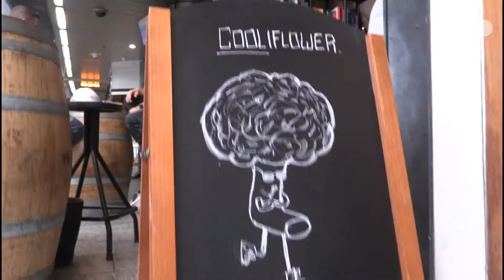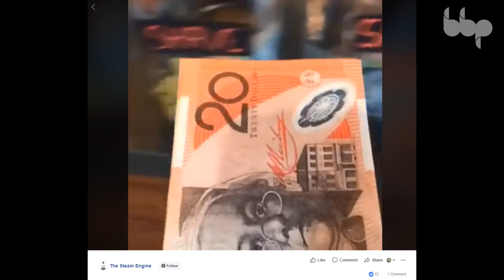BBPTV - Champion Business - The Steam Engine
Meet Roland from BBP Member and Champion business The Steam Engine in Chatswood and hear about their sustainability journey which resulted in them being awarded the 2018 Better Business of the Year within the Cafes and Restaurant category.